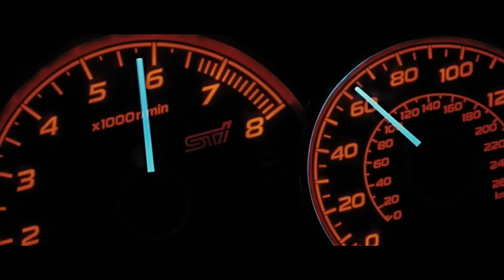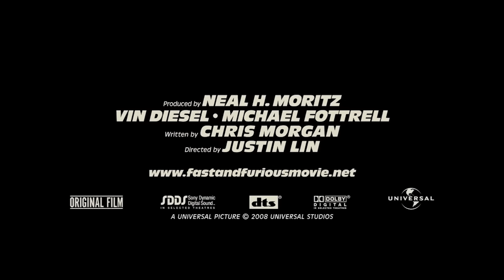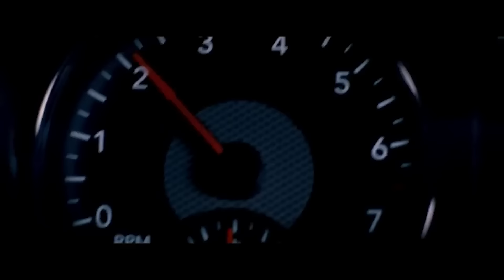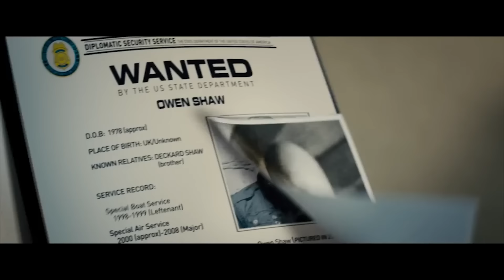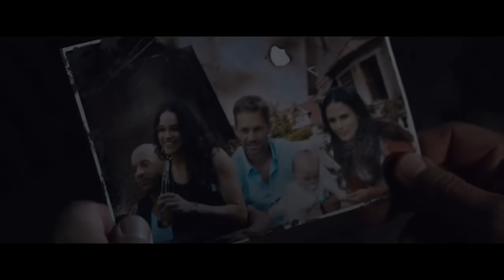Every 'Fast & Furious' Trailer (2001-2023)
Take a look back at the 'Fast & Furious' trailers through the years. Which was your favorite?

00:00 Fast and the Furious
01:39 2 Fast 2 Furious
02:58 Tokyo Drift
05:04 Fast & Furious
07:25 Fast Five
09:26 Fast & Furious 6
11:53 Furious 7
14:43 The Fate of the Furious
17:56 F9
21:16 Fast X